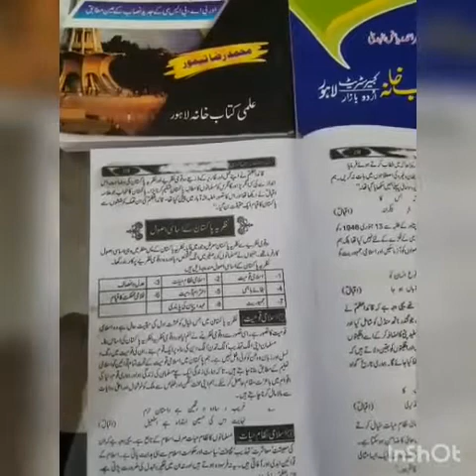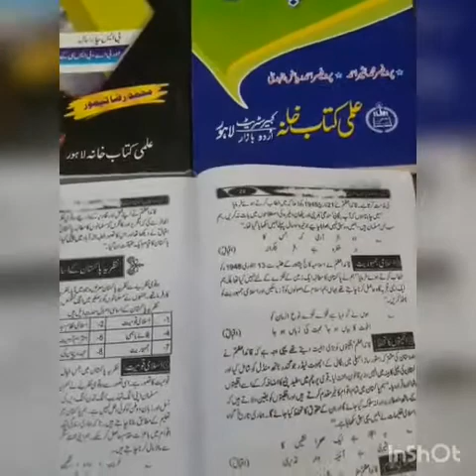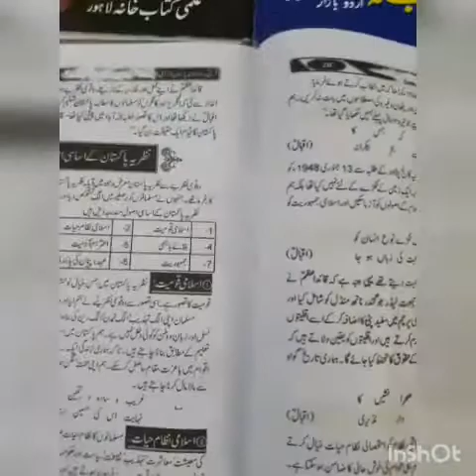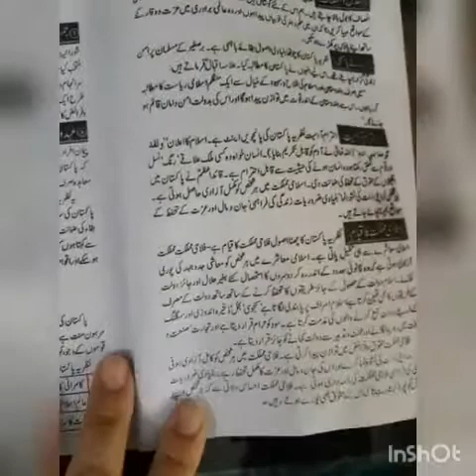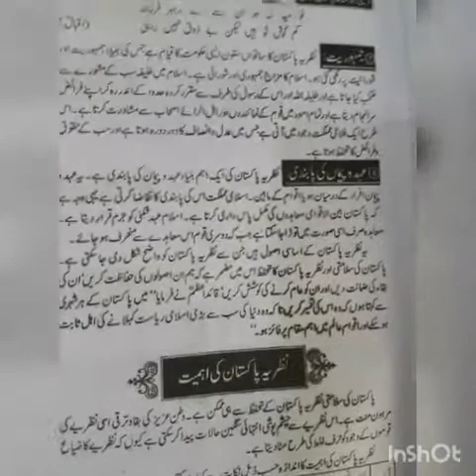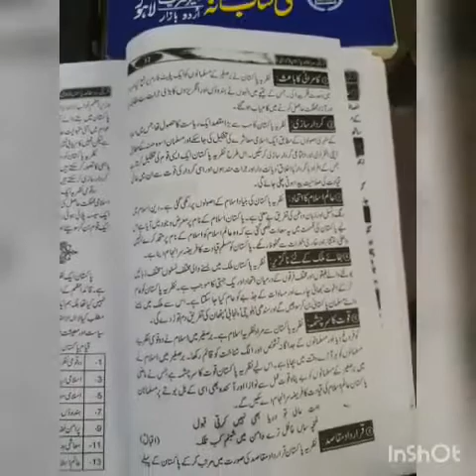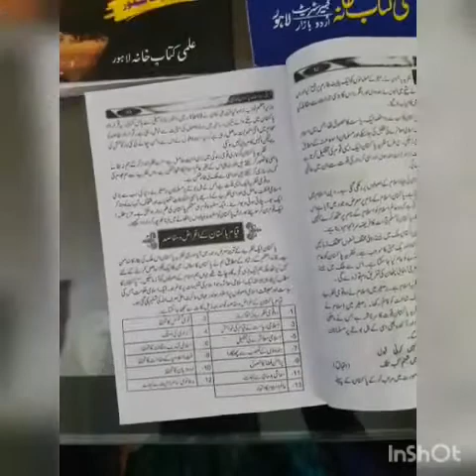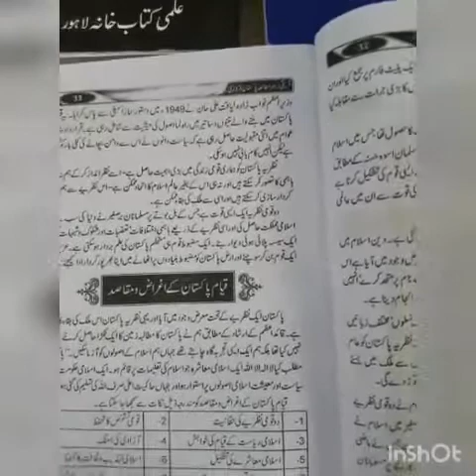Pak-Studies 4th year BA, BSc.